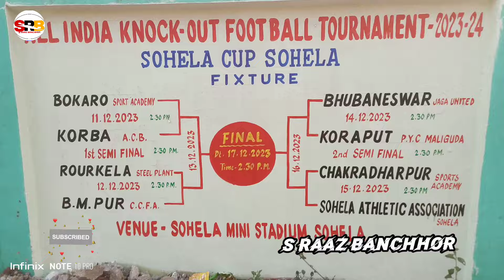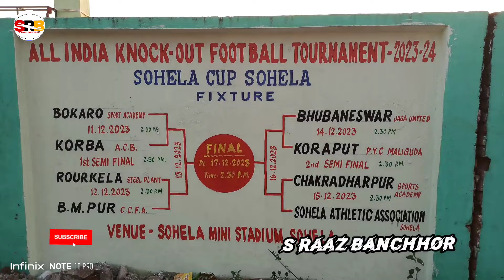All India Knock-Out Football Tournament Sohela 2023-24 ! SOHELA CUP ! Football Tournament Sohela !